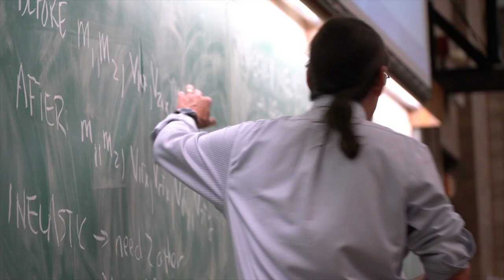From Hawkeye to The Field Museum CEO - University of Iowa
Richard Lariviere, President and CEO of The Field Museum graduated from the University of Iowa in 1972. He says, "The insights that I've had to develop over the course of my career, I saw manifested for the first time at The University of Iowa.